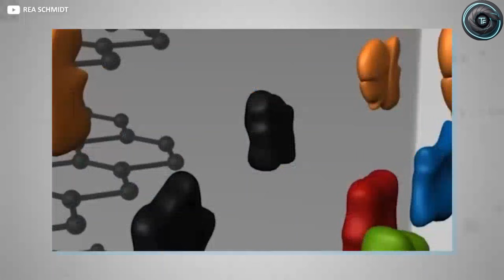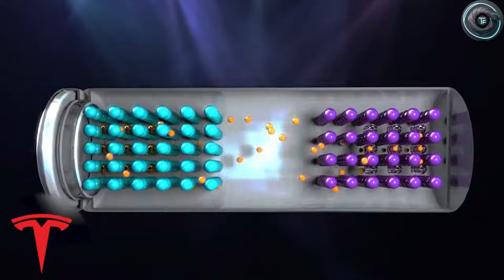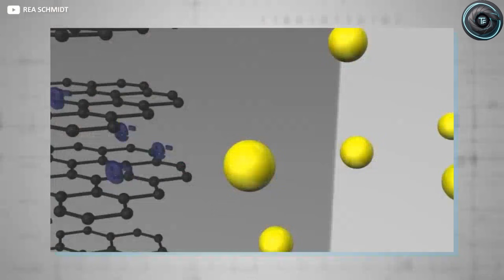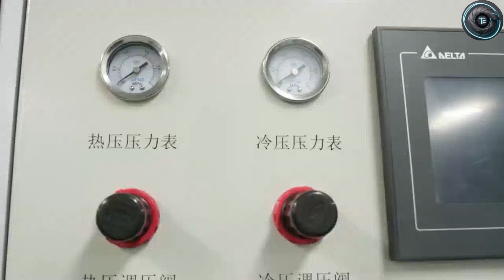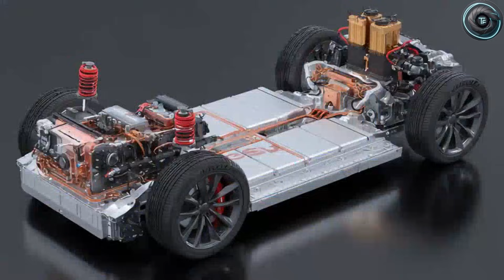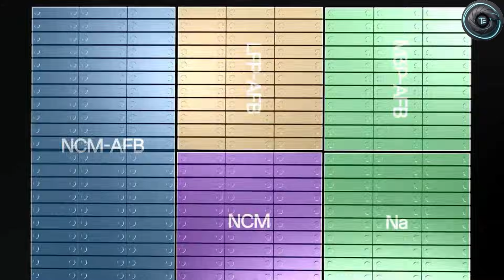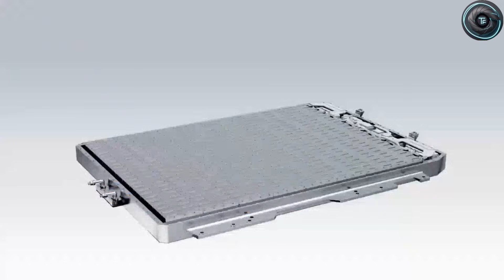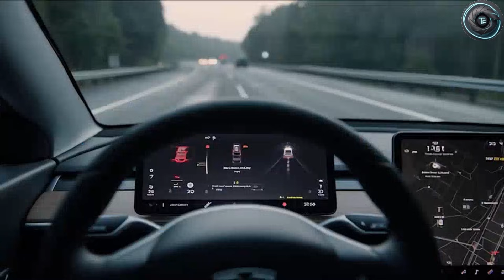Tesla’s Aluminum Ion Battery EXPOSED: What’s Inside This So-Called EV Game Changer?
Elon Musk’s new aluminum ion battery could be Tesla’s most disruptive move since the first Model S. In this video, Torque Element breaks down how this 2026-ready chemistry might finally let Tesla challenge China’s battery giants like CATL and BYD on cost, charging speed, and long-term durability.

We reveal why aluminum ion is being treated as a real threat to China’s LFP dominance, how fast Tesla could scale it into the Model 2 and the broader 2026 lineup, and what you’ll actually feel behind the wheel if aluminum ion starts replacing today’s lithium packs. From multi-electron reactions and ultra-fast charging targets to manufacturing challenges and safety questions, we separate hype from hard engineering reality.

Is this the battery that could make EVs cheaper than gas cars and start the end of lithium’s reign, or just another lab breakthrough that never survives real highways, hot summers, freezing winters, and years of daily fast charging? Watch to the end to find out what might really be hidden behind Tesla’s aluminum ion pivot.

If you subscribe right now, you’ll be part of the core group that unlocked our next deep-dive series on hidden Tesla prototypes, battery tech, and EV cost-cutting secrets the mainstream rarely covers.

Timestamps
00:00 Intro
01:15 Why aluminum ion threatens China’s battery dominance
04:48 How fast Tesla can scale aluminum ion for the 2026 lineup
08:37 What real-world changes drivers will notice if aluminum ion replaces lithium